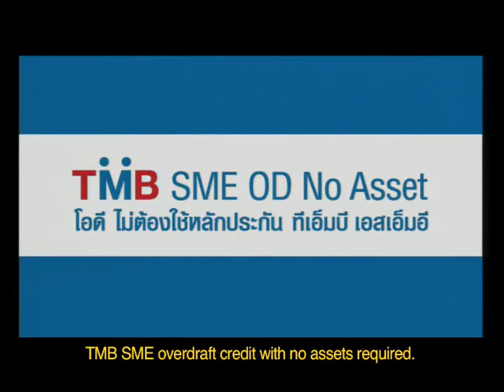TMB Iron Man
TMB SME tv commercial.